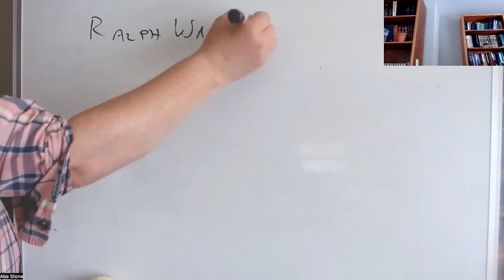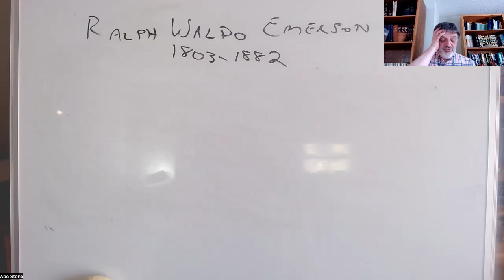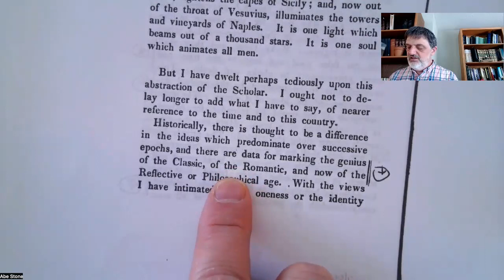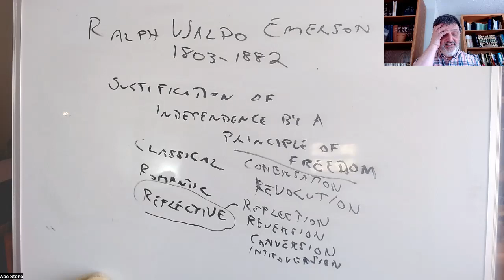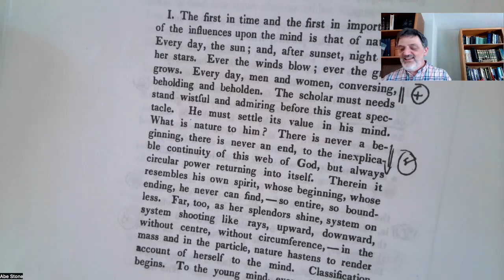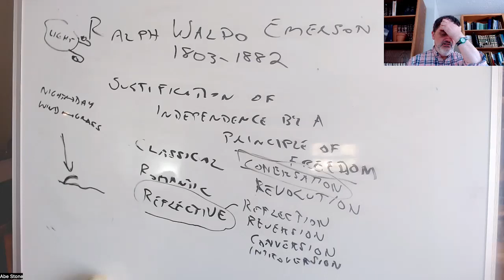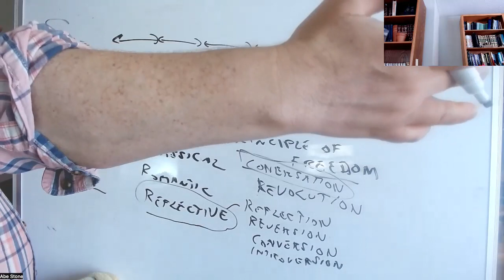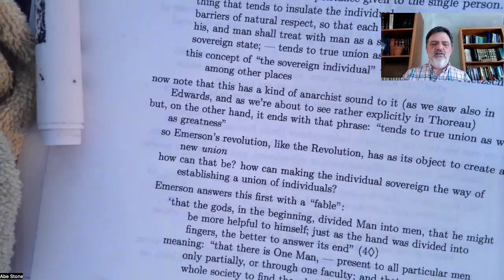American Philosophy: Emerson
PHIL 112, UC Santa Cruz, Spring 2023, lecture of 4/17: Emerson, The American Scholar